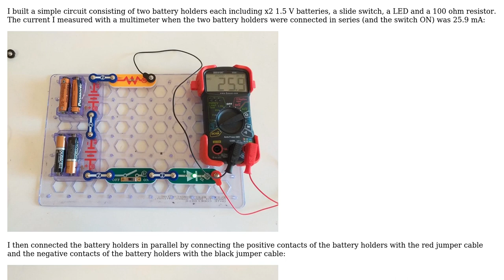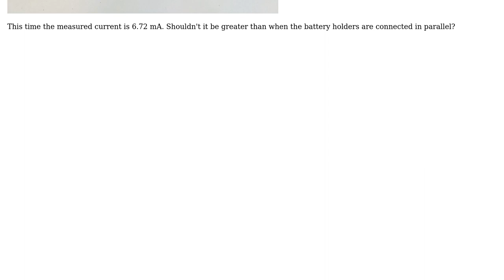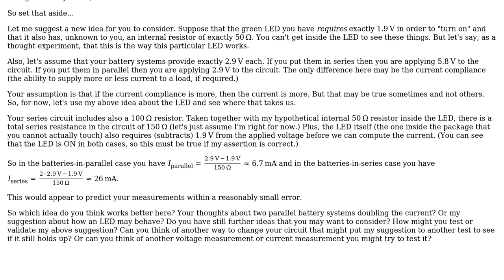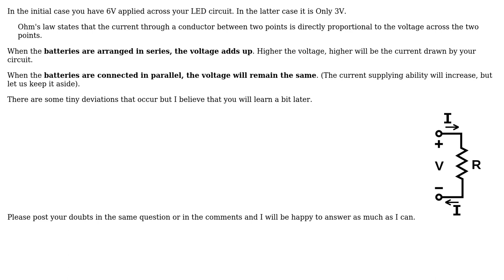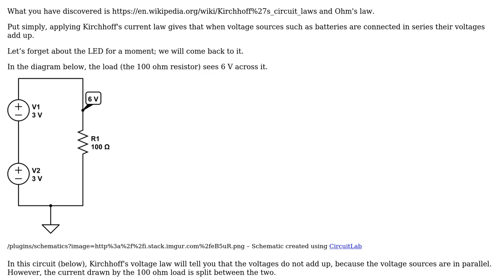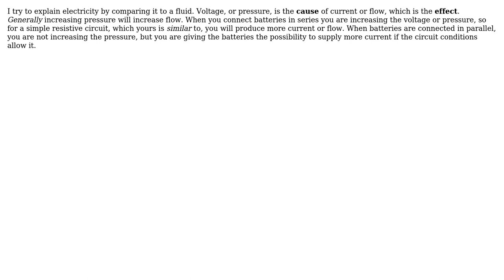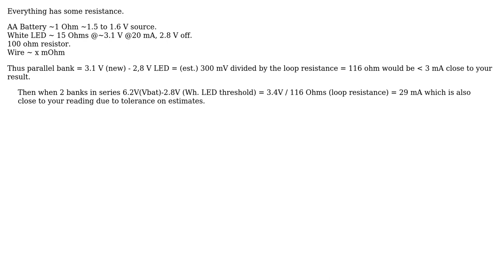Why does current not increase when batteries are connected in parallel? (7 Solutions!!)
Why does current not increase when batteries are connected in parallel?

With thanks & praise to God, and with thanks to the many people who have made this project possible! | Content (except music & images) licensed under CC BY-SA | Music | Images & others | With thanks to user Vinzent user User323693 user Tony Stewart EE75 user sqeeezy user Peter Mortensen user korppu73 user jonk user Brian user Bhuvnesh and the Stack Exchange Network Trademarks are property of their respective owners. You are responsible for your own actions.